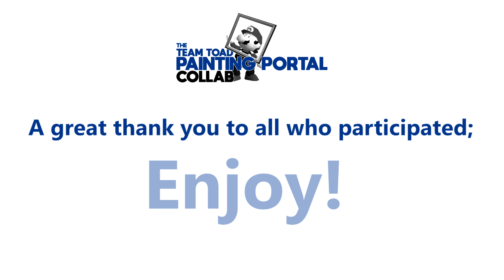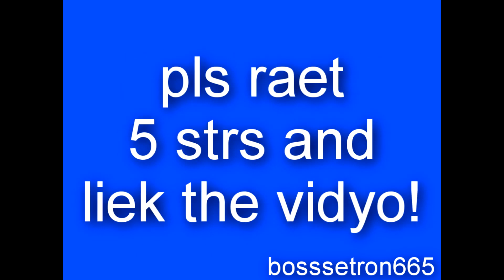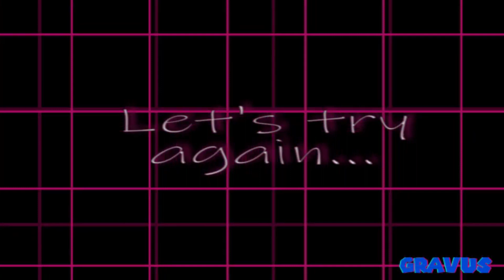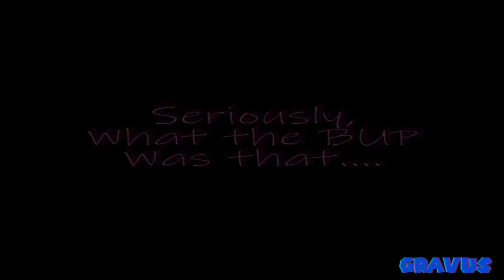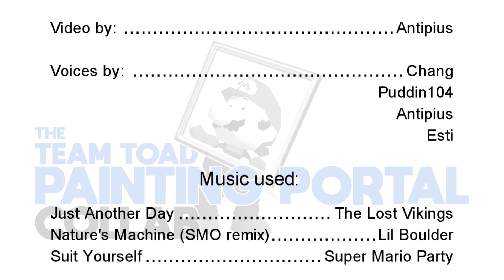The Painting Portal Collab (Super Mario 64)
What happens, really, when our dearest Mario jumps into a painting?
Watch this collaborative effort of our delightful community to find out!

Made with Super Mario 64.

ENTRIES BY:

-ESTI: 01:32 and 07:29

-GRAVUS: 01:50 and 10:19

-NINTEND0WN: 02:41 and 15:33

-PUDDIN104: 03:00

-INTEGERBANG: 04:48

-PRIVATEYAYAZ: 05:28

-ANTIPIUS: 6:58

-LAG: 08:45

-BEDROCKPERSON: 09:15

-ROBOTNINJA: 09:45

-HELL INSPECTOR: 12:00

-CAEC64: 12:26

-DSHAYNIE: 12:56

-AHMETTR38: 13:19

-LEYTENDO BROS: 13:28

-YUNG HEDGIE: 15:06

-BUG: 15:53

-SUICIDALLUIGI667: 16:10